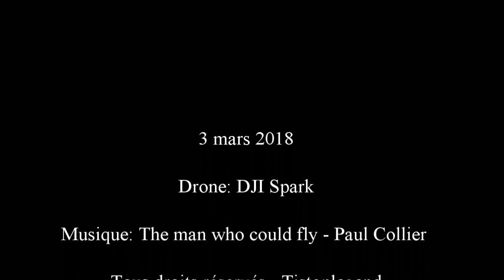Col de la Chambotte - Above the clouds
décors incroyable avec de la neige !